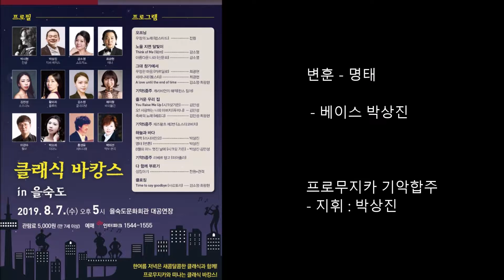변훈 - 명태 - 박상진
* 사운드 볼륨을 올려서 듣길 바랍니다.

프로무지카와 함께 떠나는 2019 클래식 바캉스 in 을숙도

2019 청소년 여름 음악회 - 클래식 바캉스 in 을숙도

일시 : 2019년 8월 7일.(수) 오후 5시
장소 : 을숙도문화회관 대공연장

주최 : 을숙도문화회관
주관 : 전문예술단체 음악풍경 (대표 강병렬;  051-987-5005)

[출연진] 프로무지카

진행 : 박시현

지휘/베이스 : 박상진
소프라노 : 강소영, 김민성
테너 : 최광현

프로무지카 기악합주
   - 플루트 : 황미리
   - 클라리넷 : 김소령
   - 바이올린 : 채지원
   - 첼로 : 이강수
   - 피아노 : 박소미
   - 셋트드럼 : 홍성률

악보/편곡 : 박미선

촬영/편집 : 박은주

[프로그램]

오프닝

노을 지면 달빛이

그대 창가에서

06. A love until the end of time (영화 The Poseidon Adventure의 주제곡) - 강소영, 최광현

기악합주

즐거운 우리 집

기악합주

하늘과 바다

기악합주

다 함께 부르기

클로징